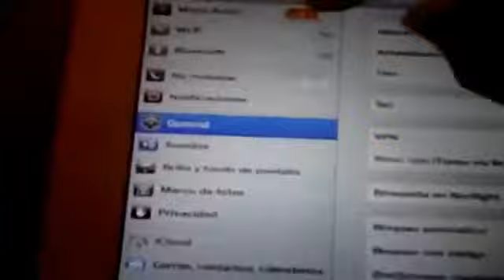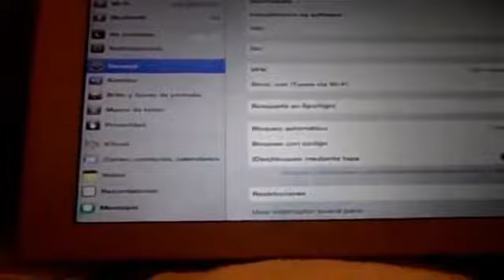electronics bradboard 2015